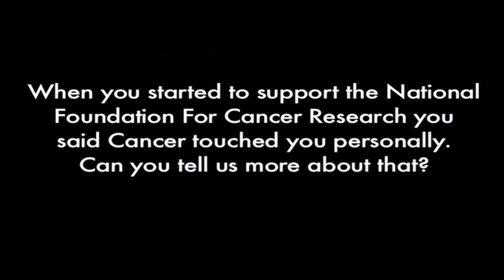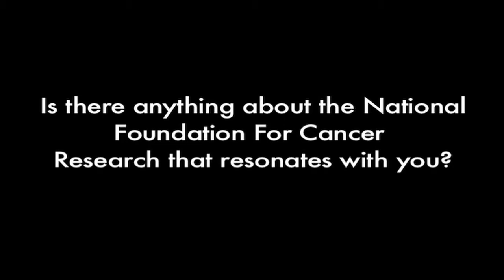Longtime NFCR Supporter Johanna Ross